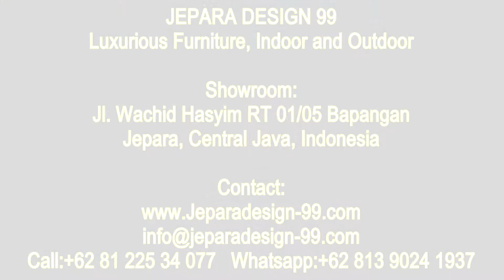Tempat Pembuatan Sangkar Burung di Jepara CV Jepara Design 99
Kami sekarang memproduksi sangkar burung baik dengan model sederhana dan juga sangkar burung dengan ukiran . Datanglah ke gudang produksi atau pabrik kami untuk mengetahui bagaimana membuat beberapa sangkar burung, proses, dan bahan yang kami gunakan. Anda juga bisa menemukan beberapa model di sini.

CV. JEPARA DESIGN 99

Showroom
Jl. Wachid Hasyim KH. RT. 01/05 Bapangan
Jepara

Telp :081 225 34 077